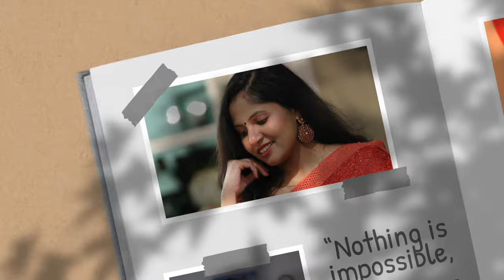What's in our shopping bag ?